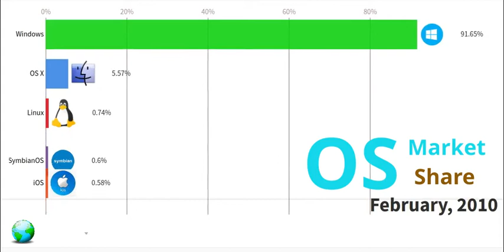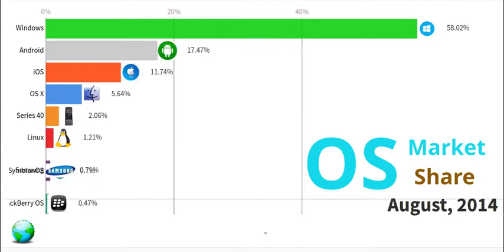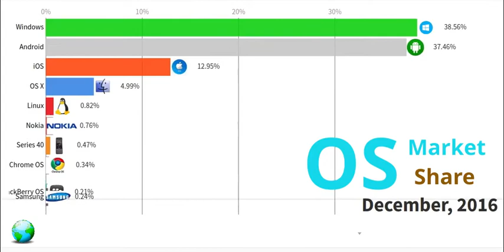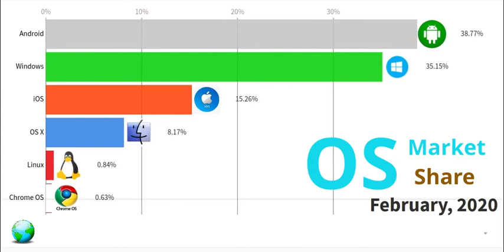Top 10 Operating System (Desktop / Laptop / Mobile) | 1998 to 2020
Hello Friends,
IN this video we are showing you the top 10 Highest growing Market share of Operating system since 1998 to 2020.